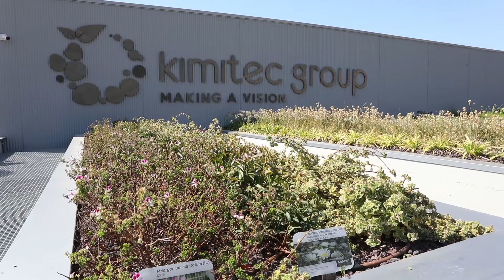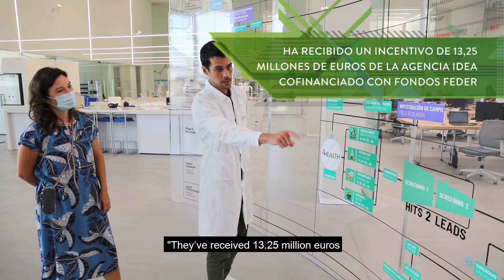Agencia IDEA contributes to the creation of the MAAVi Innovation Center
We are decided to change the current farming model because we believe in a different way of producing food.

There’s still much to do, but the work of our whole team of dedicated experts is driving us forward with the financial support of other external entities committed to a natural, healthy nutrition, like the Agencia IDEA.

𝗟𝗮 𝗔𝗴𝗲𝗻𝗰𝗶𝗮 𝗜𝗗𝗘𝗔 𝗮𝘆𝘂𝗱𝗮 𝗲𝗻 𝗹𝗮 𝗰𝗿𝗲𝗮𝗰𝗶ó𝗻 𝗱𝗲 𝗠𝗔𝗔𝗩𝗶 𝗜𝗻𝗻𝗼𝘃𝗮𝘁𝗶𝗼𝗻 𝗖𝗲𝗻𝘁𝗲𝗿

Nuestro reto: cambiar el modelo de agricultura actual porque creemos en una forma diferente de producir alimentos.

Sabemos que tenemos un largo camino por delante, pero avanzamos a pasos agigantados gracias a un equipo de profesionales volcados en su trabajo y gracias a entidades como la Agencia IDEA que también apuestan por lo natural y saludable y han colaborado en la financiación de nuestro proyecto.